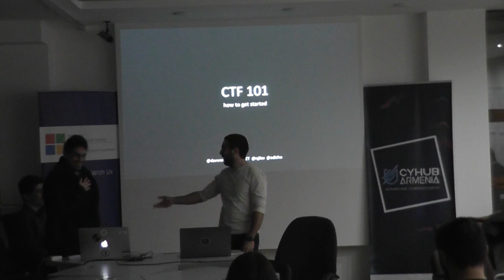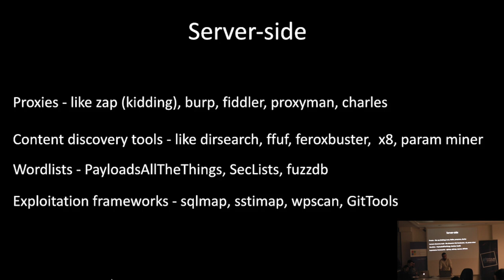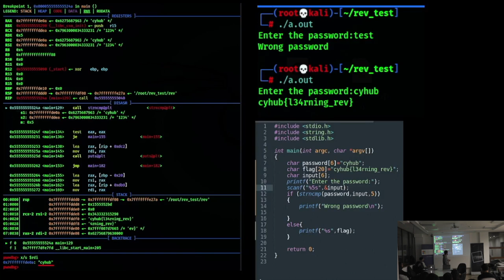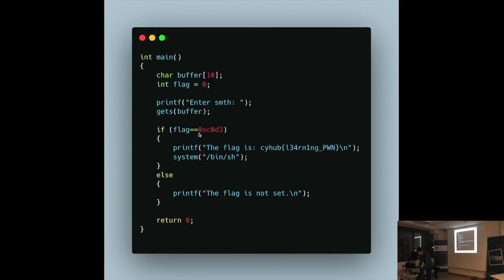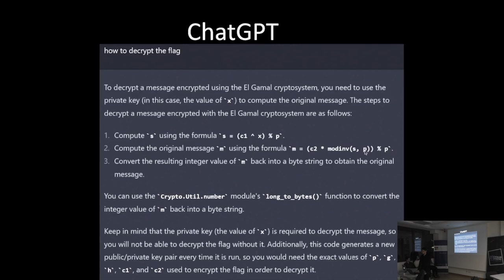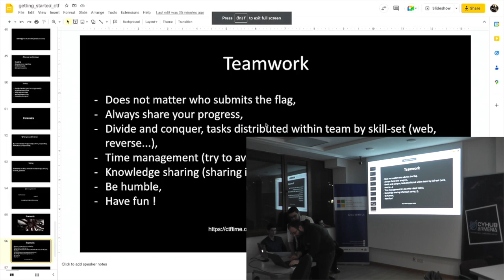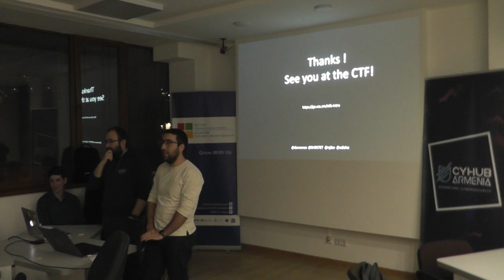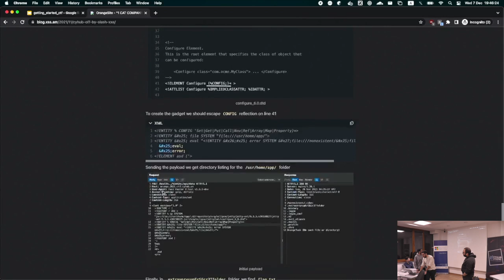Ի՞նչ է CTF֊ը | CTF101 Հայերեն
2022 թվականի Դեկտեմբերի 7֊ին CyHub Armenia֊ում տեղի ունեցավ «Գրավիր Դրոշը սկսնակների համար» վերնագրով հանդիպում, որտեղ մասնակիցները սովորեցին, թե ինչպես խաղալ «Գրավիր Դրոշը» խաղը։

Խոսնակներ՝ Դավիթ, Նարեկ, Էդուարդ եւ Վարիկ։